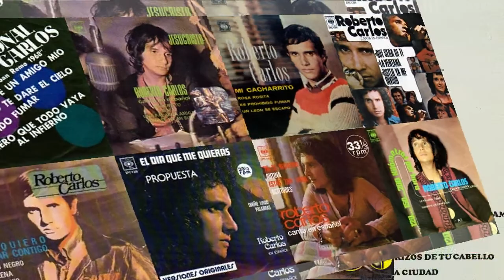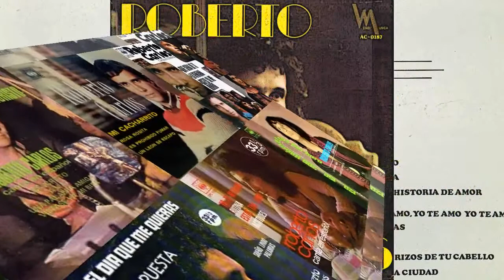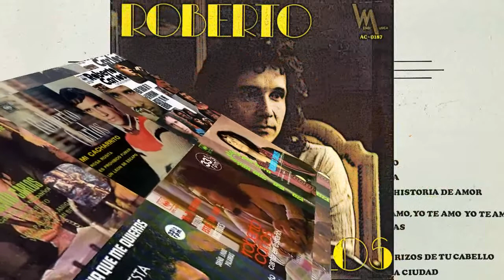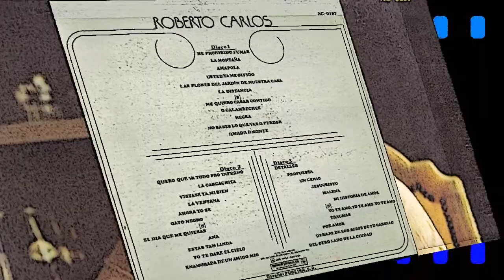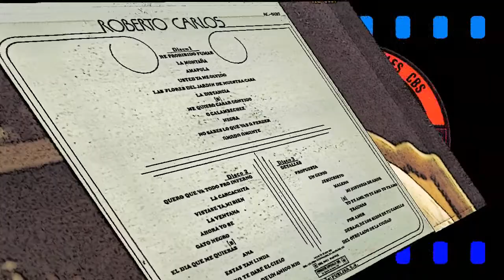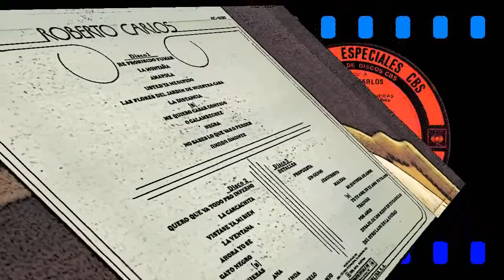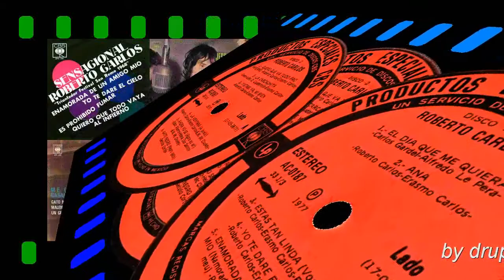Roberto Carlos - Roberto Carlos Disco 2 (P) 1977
Disco 2, Lados A y B del album triple AC-0187 de Productos Especiales CBS en formato LP editado en México en 1977. Este album triple en su momento no se vendió en las tiendas de discos, sólo por catálogo. Apenas los tracks A3, A5 y B2 no son versiones remasterizadas.